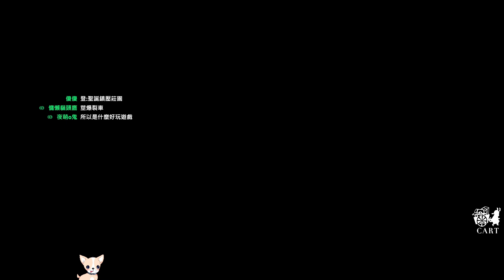【沁欸】CSO 說不抽但還是抽了？看到『超"大"愛心』不忍了！連抽3隻凜是怎樣？蔚藍音調-凜、璀璨旋律-奈奈 簡易測試！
官方把經費都花在.

剪輯：沁欸
字幕：沁欸
封面：沁欸